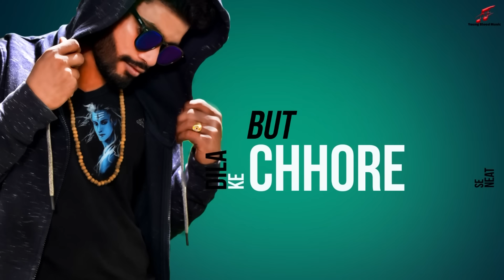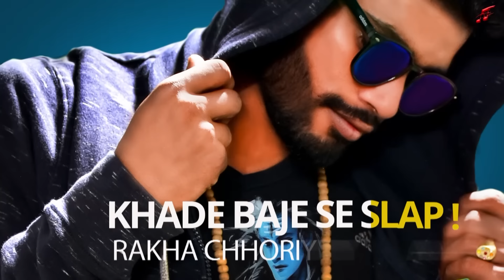Haryana Ke Choreya Ke Dolya Pe Tattoo - Sumit Goswami | Shanky Goswami | Kaka Wrld | Deepesh Goyal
Gem Tunes Haryanvi & Rao Inderjeet Singh Presents a Haryanvi Song Haryana Ke Choreya Ke Dolya Pe Tattoo. The producer of Gem Tunes is Rao Inderjeet Singh. Starring by Sumit Goswami & Shanky Goswami. This song is sung by Sumit Goswami. While Lyrics are penned by Sumit Goswami. Music is given by Kaka Wrld.

♪ Amazon Music
♪ Amazon Prime Music

Title : Haryana Ke Choreya Ke Dolya Pe Tattoo
Starring : Sumit Goswami & Shanky Goswami
Singer  : Sumit Goswami
Lyrics/Composer : Sumit Goswami
Director\Editor : Deepesh Goyal
DOP : Deepak Singh
Assistant Director : Vijay Malik
Mix\Master : D Chandu
Production : Glitch Studios (Rohtak)
Glitch Studios Manager : Yankee
Associate Producer : Shanky Goswami
Online Promotion : We Digital
Produced By : Rao Inderjeet Singh

FOR CALLERTUNES